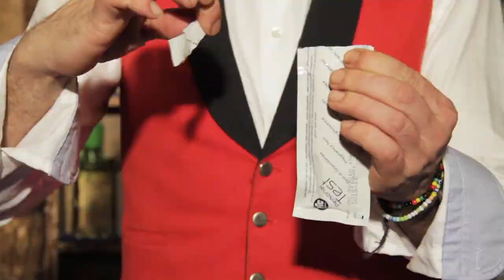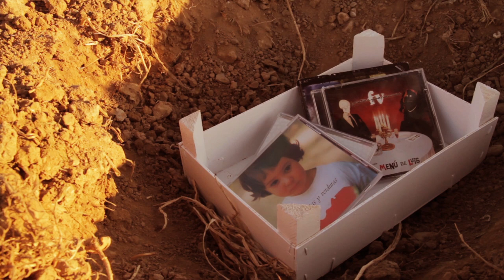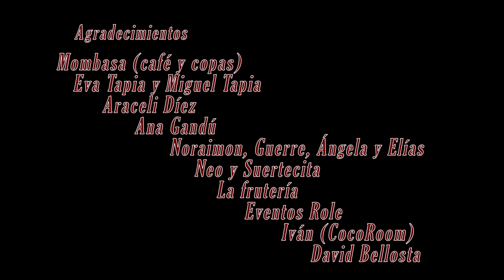Melancrónico - La Guapa de la Fiesta (Videoclip Oficial)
Melancrónico - La Guapa de la Fiesta